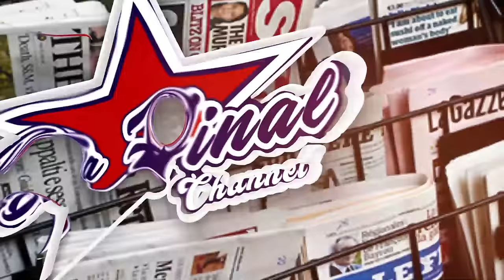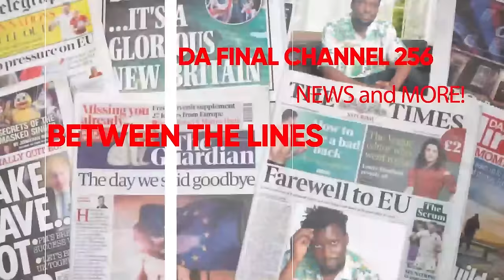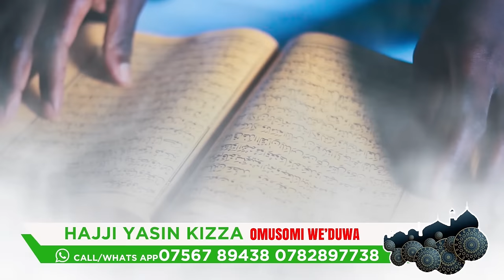BOBI WINE PLAN YA MAO NE OLD OPPOSITION BAMULUKIRA LUKWE BUTAVUGANYA MU 2026 - FAROOQ ALI